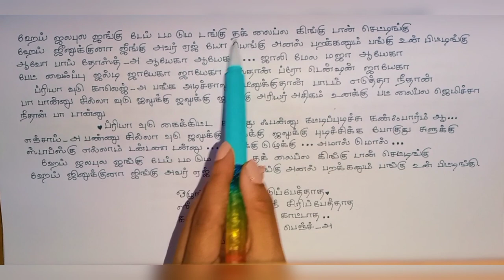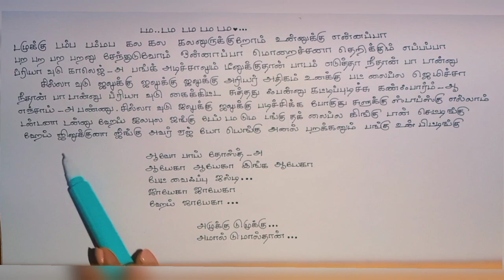Don 💓Bae /Jalabulajangu Remixe Song 🎵Lyrics